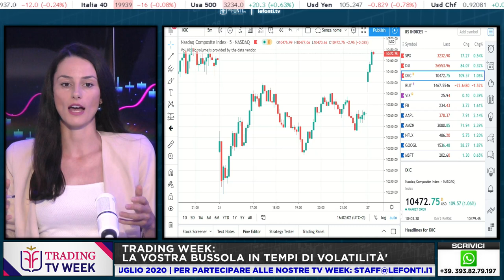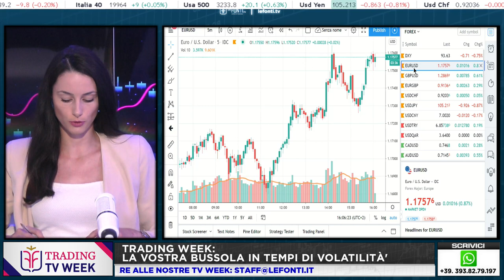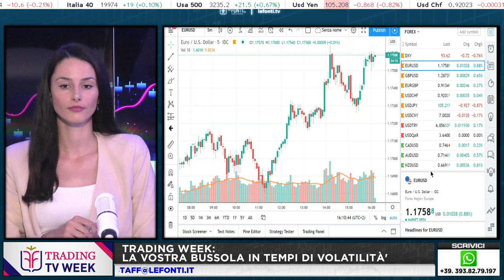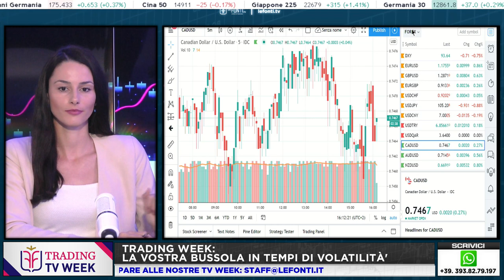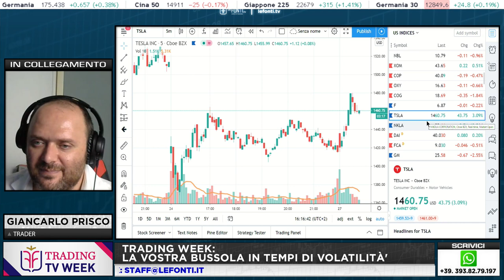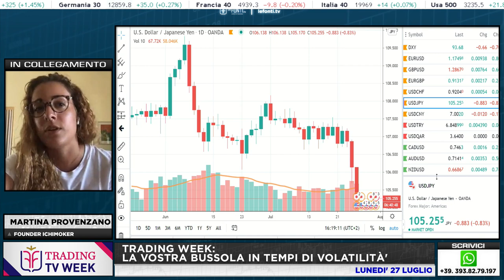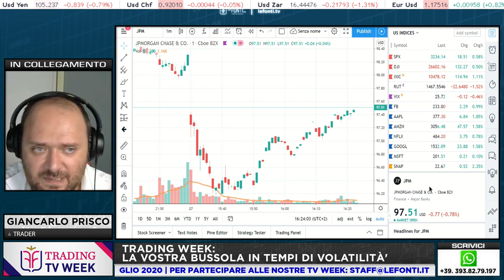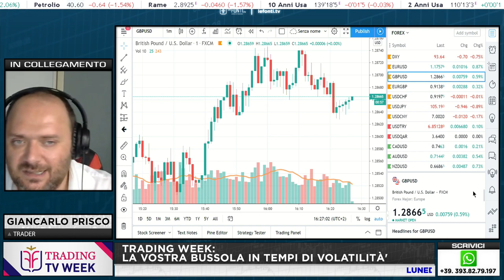TRADING WEEK con Martina Provenzano e Giancarlo Prisco - 27 Luglio 2020